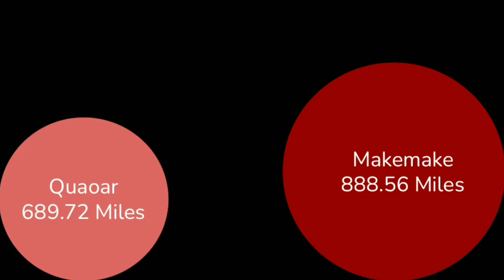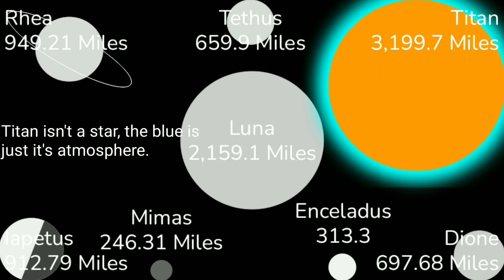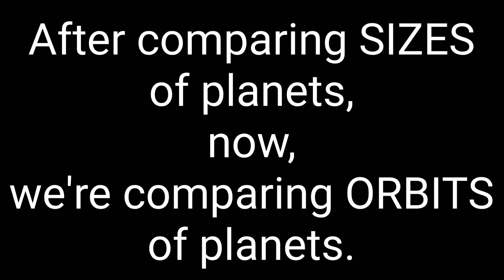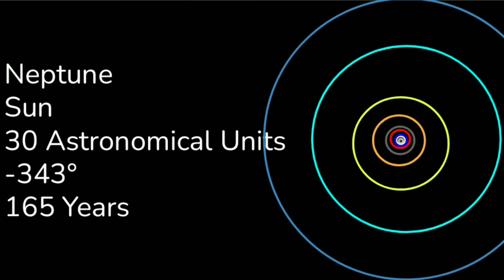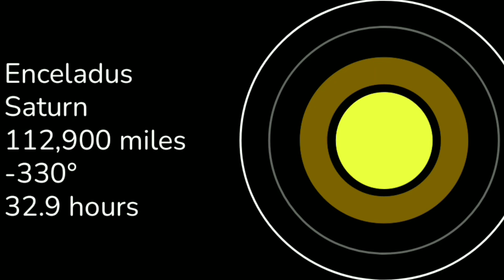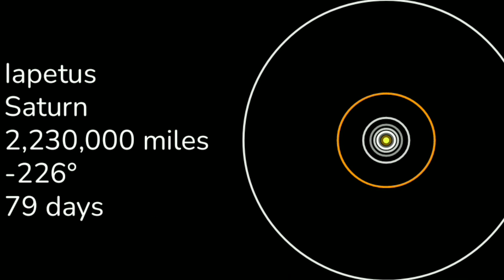Solar System Size Comparison (Including Orbits)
Remember Universe Size Comparison? In this video, we are also comparing the Universe, but in the Solar System. Not only the sizes of the planets, but also the orbits. This project took me longer to do mainly because of the Orbit comparing. But I hope you enjoy!

0:00 Intro
0:22 Very Small Objects
0:56 First Dwarf Planet
1:08 Comparing with Pluto
1:27 Luna
1:31 Comparing Other Moons with Luna
2:09 Terrastial Planets
2:19 Ice Giants
2:23 Gas Giants
2:31 The Sun
2:37 Switching Gears
2:42 Intro to Orbit Comparing
2:47 Orbiting The Sun
4:02 Orbiting Earth
4:09 Orbiting Mars
4:19 Orbiting Jupiter
4:38 Orbiting Saturn
5:14 Orbiting Uranus
5:40 Orbiting Neptune
5:45 Orbiting Pluto
5:50 Orbiting Makemake
5:58 Outro

Links